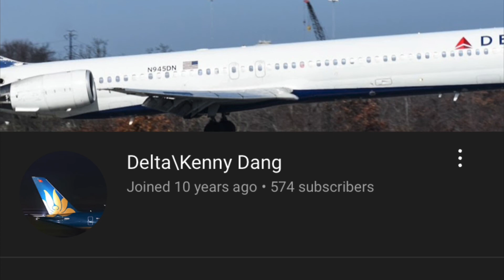10 years ago. Thanks for being with me